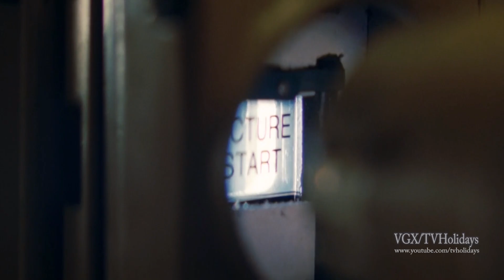Starz Encore HD Adverts March 2020 - Continuity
Starz Encore Action HD Continuity 2020 March